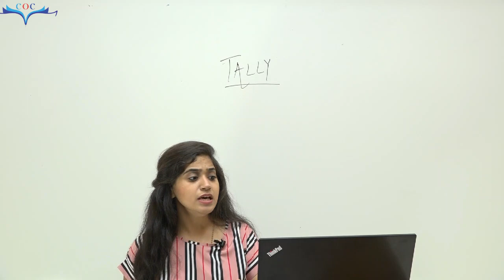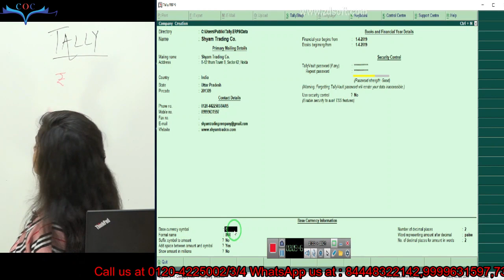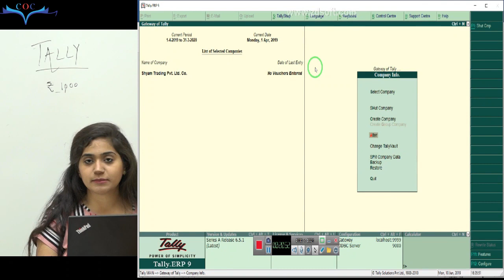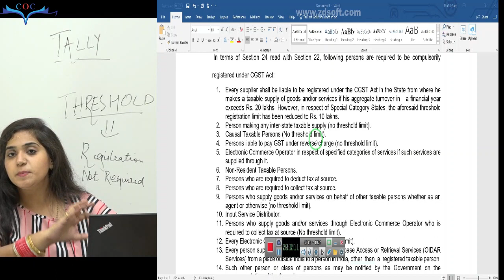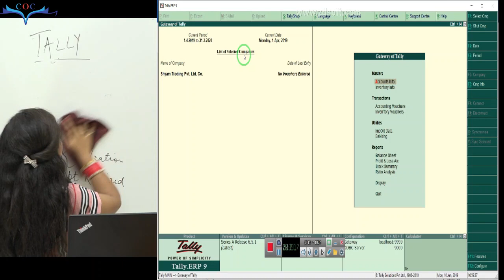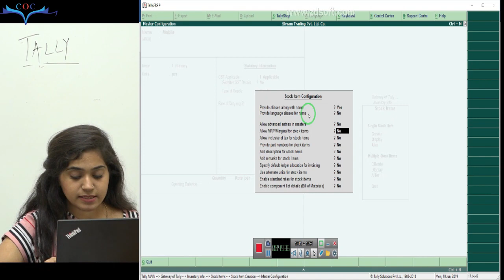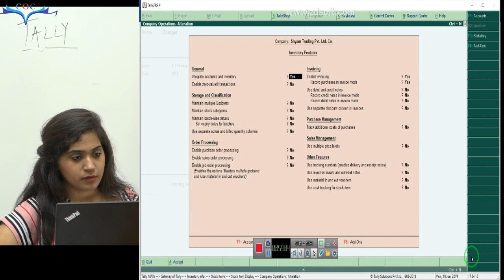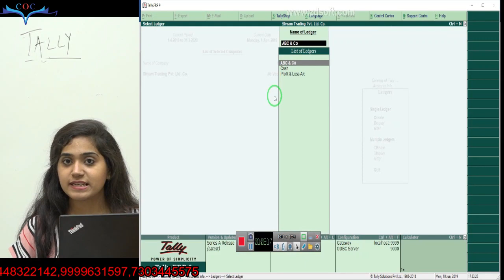Basics of Tally ERP 9 Including GST by CMA Disha Dua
Tally all basics are covered in this class.

Click on the below link to join our different courses WhatsApp groups

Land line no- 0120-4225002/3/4